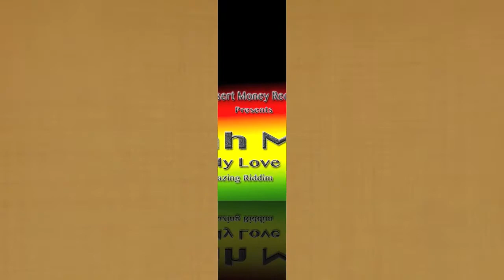Jah Mor - Try My Love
Produced by Desert Money Records

SIMPLY AMAZING RIDDIM

Gyptain - Forever
Morris Alan - Simply Amazing
Craig Jackson - All Alone
Jah Mason - Oceans Are Wide
Ikaya - Ease My Pain
J'Renee - Cant Keep A Good Woman Down
Sizzla - You & I
Teflon - Just For Themselves
Suhverto - Real Love